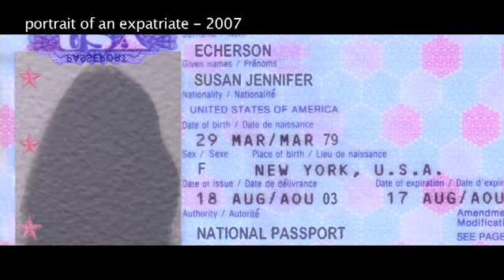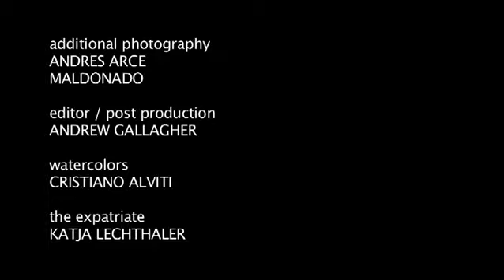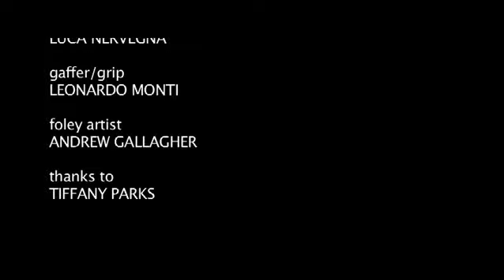portrait of an expatriate